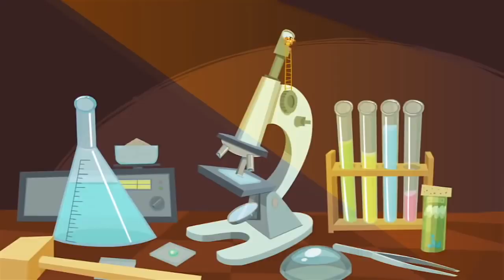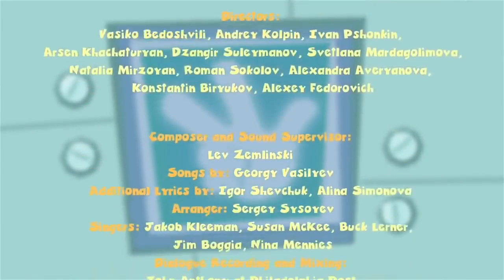The Fixies | The Vacuum and The Manipulator | Fixies English 2019 | WildBrain Cartoons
Nolik gets sucked into the vacuum cleaner while Tom Thomas' mom is vacuuming his room. Masiya and Simka must go inside the vacuum to rescue him.